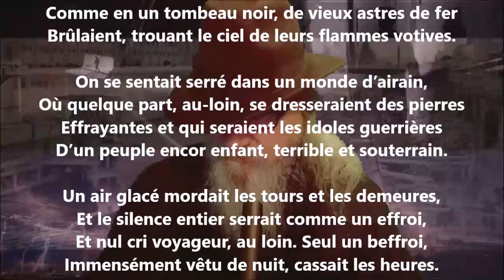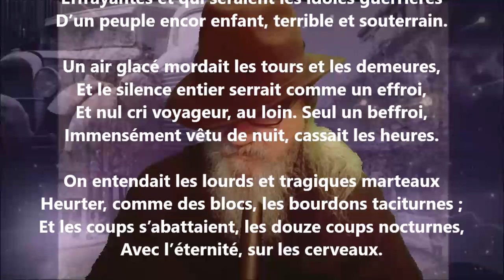Sous les porches - Émile Verhaeren lu par Yvon Jean